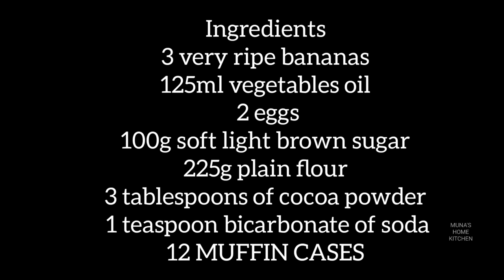CHOCOLATE BANANA MUFFINS